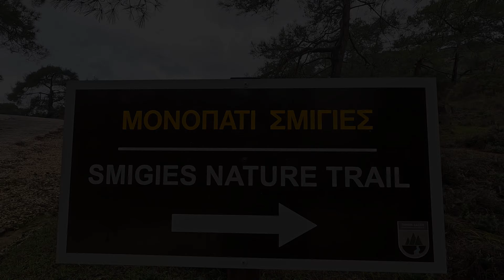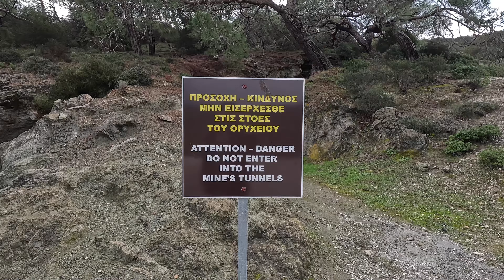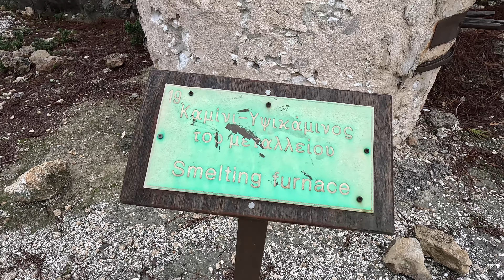Cyprus part 3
Panoramic route, Dragon cave, Smigies Nature Trail,  Kremiotis waterfall,   Foinikas Templar Knights village,  Evretou Dam,  Agioi Saranta Cave Church